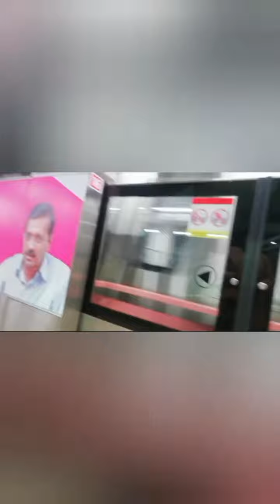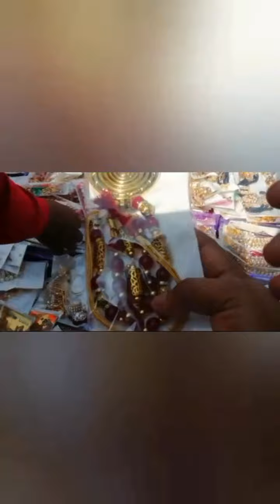weekend shopping at chandni chauk +sadar market 😎😎😎🤘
आज v हमने बहुत सारी शॉपिंग की. But Red Fort band tha अंदर जा नहीं pay, 😔😔